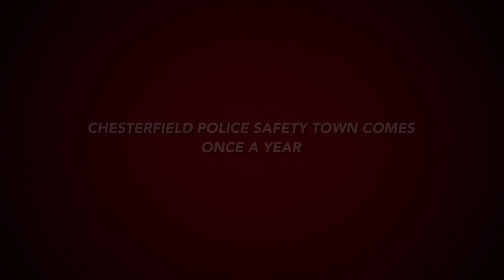Safety Town Super Heroes